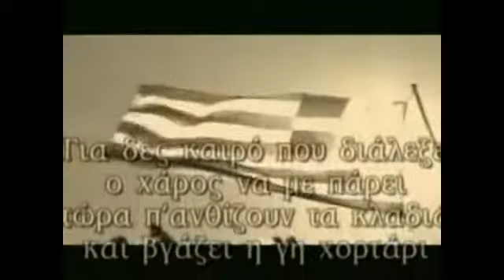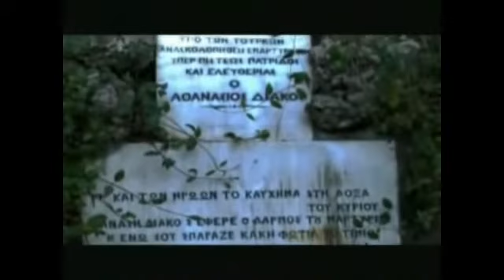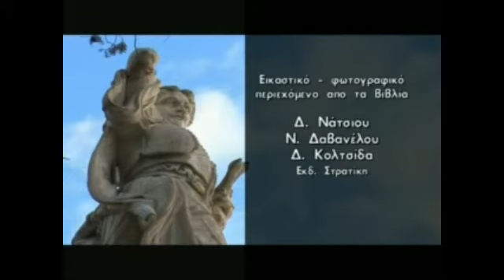Αθανάσιος Διάκος, Λαμιακή πολιτεία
Η ζωή, ο αγώνας και ο ένδοξος θάνατος του πρωτομάρτυρα της Ελληνικής Επανάστασης, Αθανάσιου Διάκου.